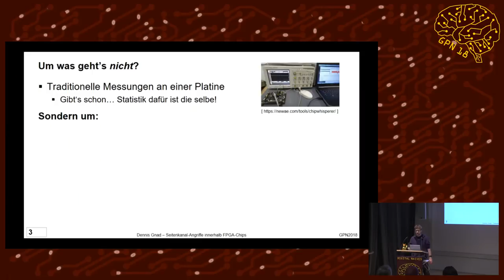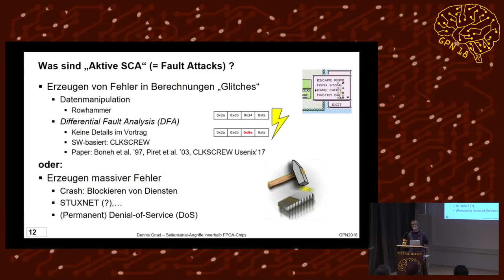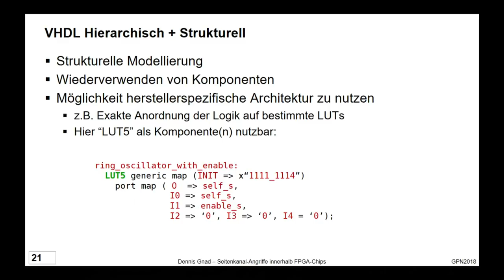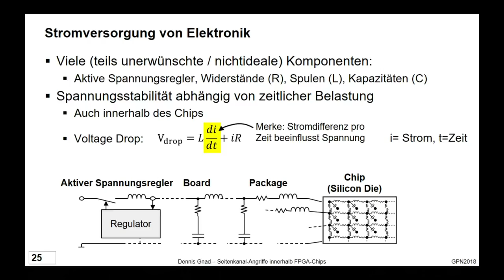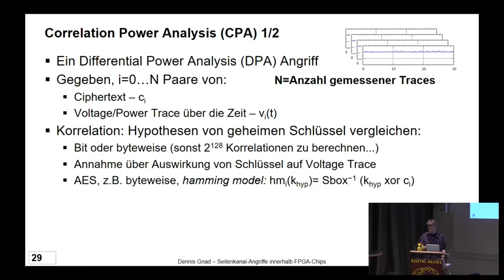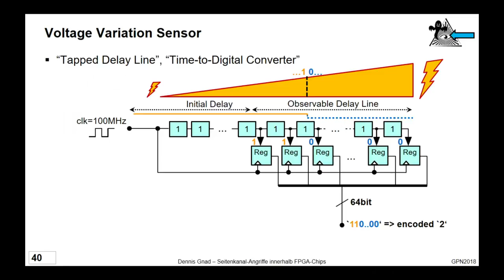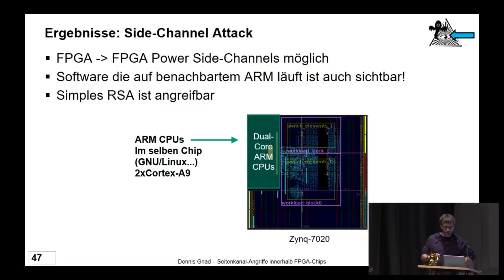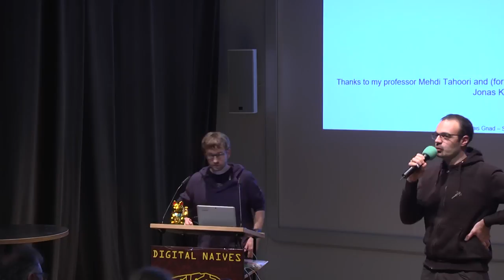GPN18 - Seitenkanal-Angriffe innerhalb FPGA-Chips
Es wird gezeigt wie man die internen Elemente von FPGAs kreativ verwenden kann um Angriffe auf elektrischer Ebene von einem Teil innerhalb des Chips auf einen anderen Teil durchzuführen. Die Grundlagen zu FPGAs und entsprechenden Seitenkanal-Angriffen werden natürlich auch erklärt.

FPGAs werden immer mehr auch als Rechenbeschleuniger (ähnlich Grafikkarten) eingesetzt, und sind mittlerweile auch in der Amazon Cloud verfügbar. Eine kurze Einführung erläutert wie FPGAs aufgebaut sind, und deren Auslegung auf digitale Logik, die aber rein durch Software definiert werden kann. Anschließend wird erklärt wie man damit auf kreative Weise auch andere Dinge bewerkstelligen kann, wie Spannungseinbrüche zu erzeugen, oder Spannung indirekt zu messen. Zusätzlich werden die Grundlagen zu Power Analysis Angriffen auf kryptografische Module erklärt (Schul-Mathematik reicht).
Letztendlich wird im Vortrag gezeigt wie damit aktive (Fault) und passive Side-Channel Angriffe (Correlation Power Analysis) von einem Teil des FPGAs auf einen anderen erfolgen können.

Dennis